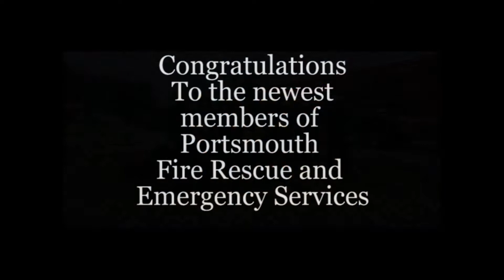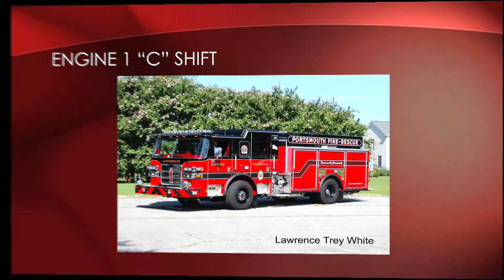Graduation Ceremony for Hampton Roads Fire Academy Class 34 September 30, 2021 Portsmouth Virginia